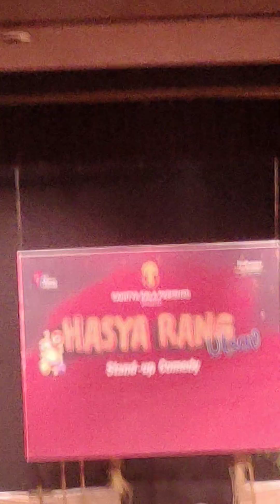Raja Rancho comedy sarcus3 from kamani auditorium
Raja Rancho comedy sarcus from kamani auditorium rajarancho virel video funnyvideos Raja Rancho comedy sarcus from kamani auditorium